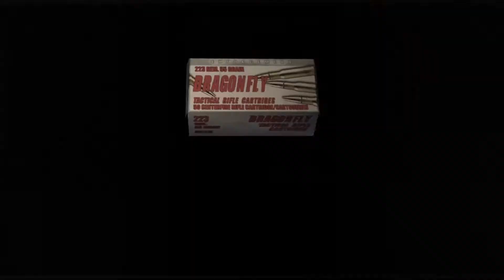Resident Evil 4 (Blind) Episode 9: Multitasking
The never-ending chapter continues...

Recorded: 6/10/18